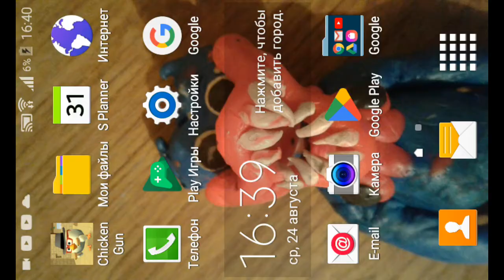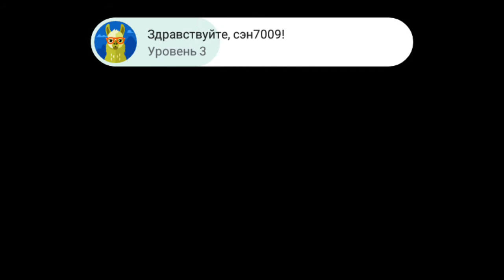Играю в чикен ган